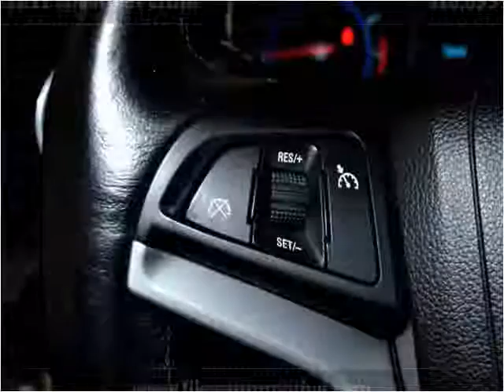2011 Chevrolet Cruze Used Cars Hamilton AL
This 2011 Chevrolet Cruze is available from Fikes Chevrolet.